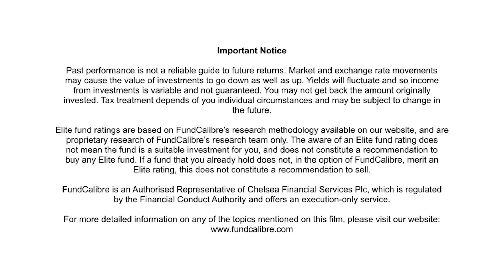Investing in technology: from Cisco to artificial intelligence and the tech bubble burst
Sam Slator caught up with Jeremy Gleeson manager of Elite Rated AXA Framlington Global Technology to ask him everything about tech. Jeremy has been specialising in technology stocks since 1998, we find out his abiding memory from the tech bubble burst, companies such as Cisco and Microsoft, and new areas of cyber security and artificial intelligence to name a few.